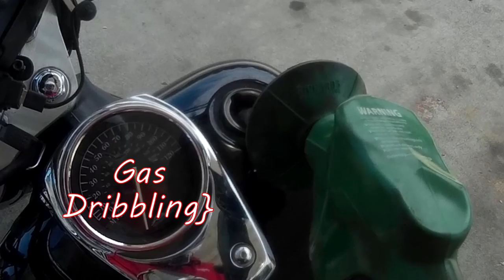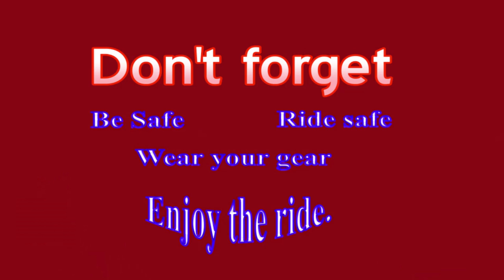Things I hate while riding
Just some clips of things I hate while riding.

2007 Honda Shadow Aero 750

helmet atx-140
coms:sena smh 10-11
Camera:Sj4000  modded with microphone input
Mic: audio technia 3350